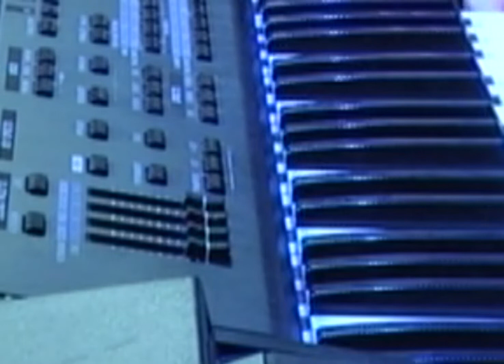Tumi Amay Korte Shukhi | তুমি আমায় করতে সুখী |Salman Shah Shabnur | Tomake Chai |Old Studio Bangla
ong: Tumi Amay Korte Shukhi
Cast: Salman Shah & Shabnur
Singer: Anuradha Padowal & Amit Kumar
Lyrics & Music: Ahmed Imtiaz Bulbul
Movie: Tomake Chai
Director: Matin Rahman

Copyright//
All uploaded video is copyrighted to Old Studio Bangla .Also we have some third party content with proper authorization.